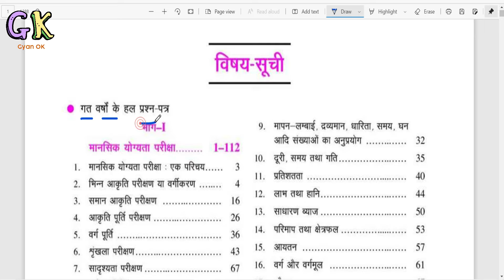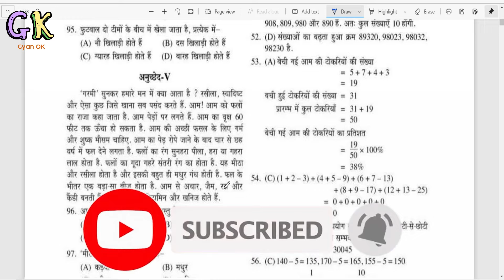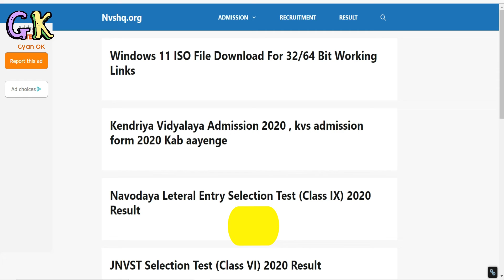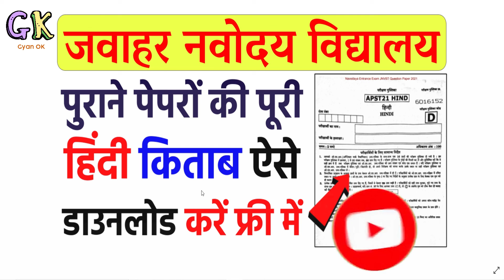Navodaya Vidyalaya Previous year question paper Book PDF - jnv previous year question paper class 6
Navodaya Vidyalaya Previous year question paper Book PDF - jnv previous year question paper class 6 - JNV Model Question Paper 2022-23 Class 6 in Hindi pdf Download